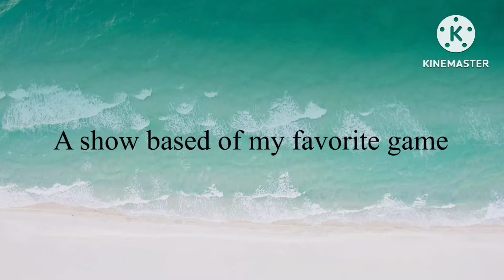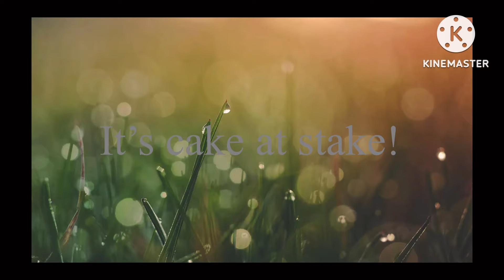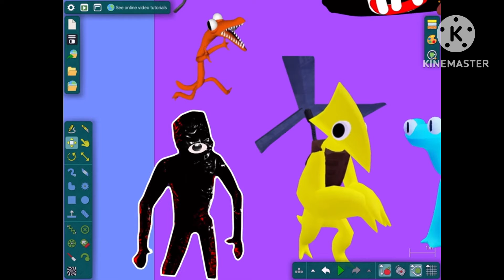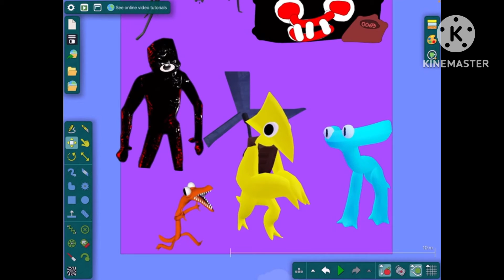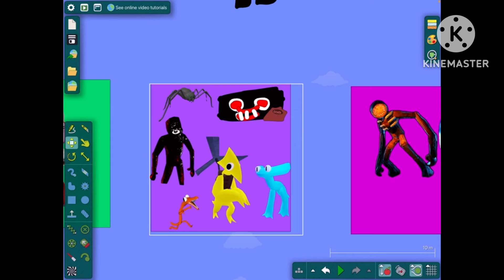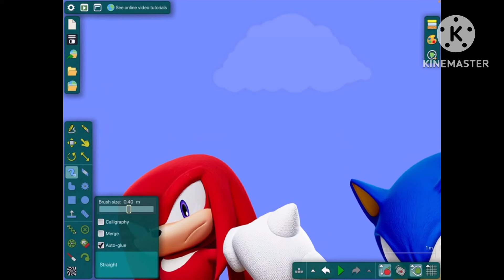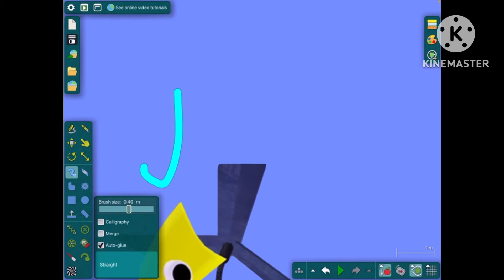Doors Viewer Voting 14:Cyan Is A Simp!?